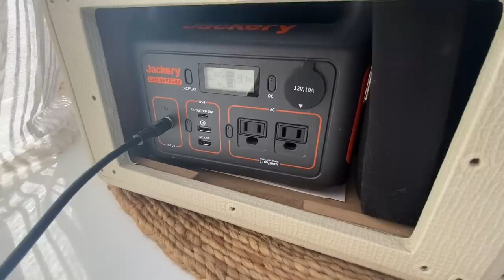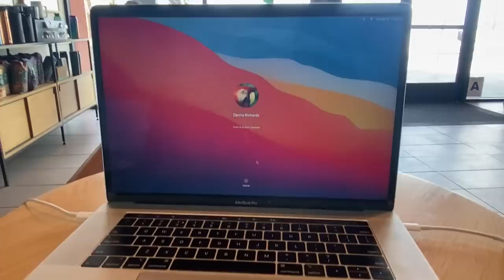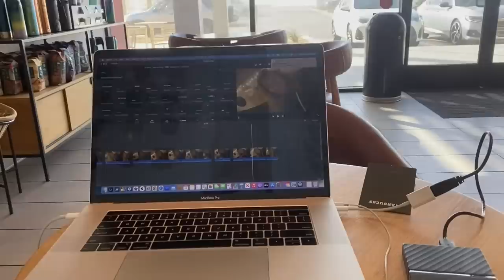I put a dreamy BACK PATIO on my CARGO TRAILER CONVERSION (Travel Vlog #143)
Today in Solo Female VanLife, I turn my back door into a back patio. My Cargo Trailer camper conversion just got a makeover. vanlife is going to be a lot more dreamy now, and I'll have a little more privacy while traveling and stealth camping.

★FILMING GEAR:

SAFE TRAVELS 🚐
♥︎ Danna